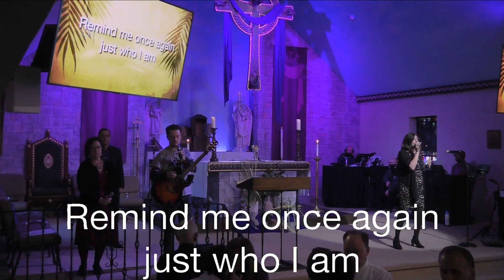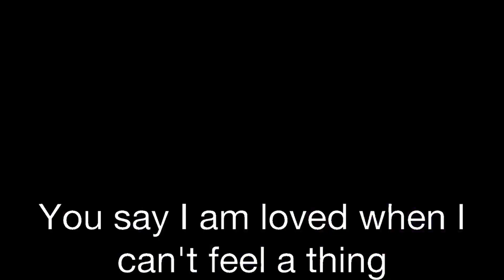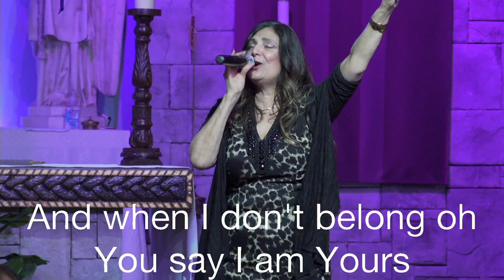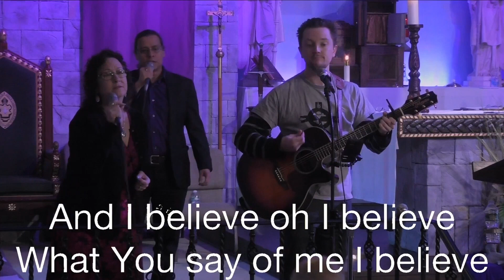You Say | Victoria Perrone | Live at Intercessor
Lyrics
Ooh-oh
And when I don't belong, oh You say I am Yours
And I believe (I)
Oh, I believe (I)
What You say of me (I)
I believe

🕈 ABOUT INTERCESSOR CHURCH
Our Vision Statement is to be a Christ-centered, multicultural church, reaching people where they are, building disciples, impact our communities.
Our Mission Statement is Love God, Love People, Build Disciples